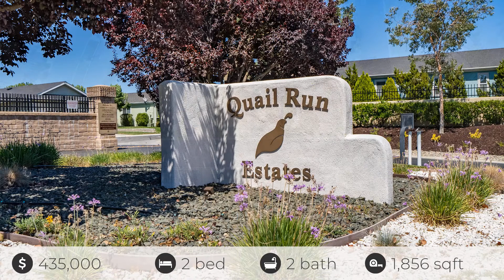SOLD! 1320 Teal Ave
Real Team 360 invites you to  1320 Teal Ave., Paso Robles, CA.

Real Team 360 offers unparalleled service to ALL clients in the North San Luis Obispo County real estate market. Your complete satisfaction with our service and representation is our number one priority.

Real Team 360 serves the Paso Robles California real estate market, and the surrounding communities of Templeton, Atascadero, Creston, San Miguel, and of course Lake Nacimiento.

Whether you are considering buying a home, selling a home, or both, we know this area inside and out.